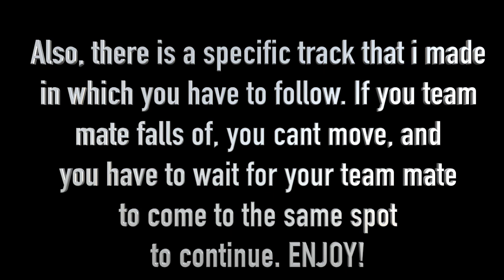Tanki Online - New Game mode! Deliver The Mammoth! Ft.Ghost Animator TO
~ Come Play with me! Nickname: Gold_Box_Hunter_jay
~Low acc: GB_hunter_jay

~Want to record something together? Hit me up

If your still reading.. Dont read any lower

Comment JayIsBae  if you see this!